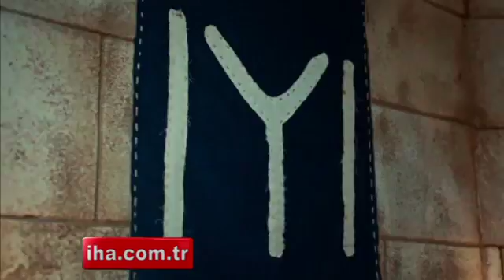Ertuğrul'un büyük oyunu ne